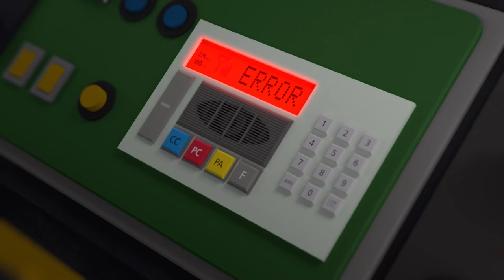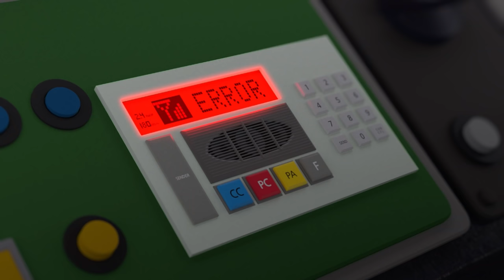Titipo English Episodes | Who is the best singer? | Fix and Lift’s Music Battle! | S2 S1 compilation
Fix and Lift are the best friends of the train village.
They get along well with each other and they're good at singing and rapping.
One day, Fix and Lift started to fight when they were practicing excitedly for a singing contest, after they heard Titipo and Diese's talk about who is the best singer, Fix or Lift.